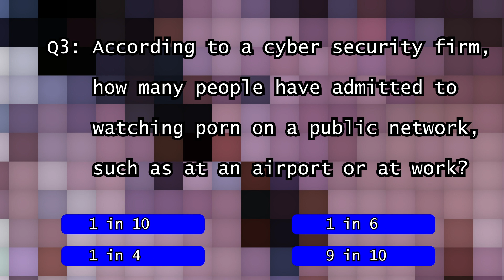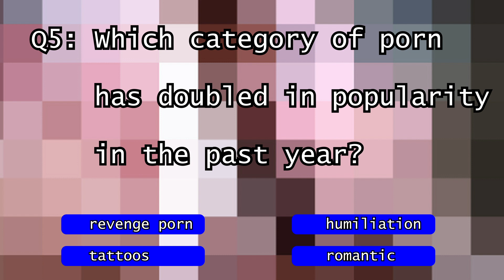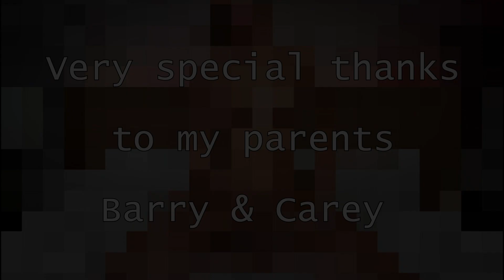Parents Take a Porno Quiz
"For all the lonely people out there, it's a good thing."